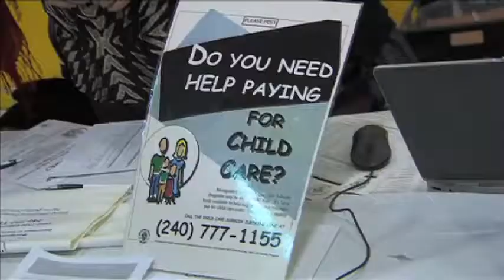Montgomery County Council Elects Navarro President, Rice Vice President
At the Dec. 4  Montgomery County Council meeting, the county's elected leaders selected Nancy Navarro as the Council's newest president. She was nominated by Council member Craig Rice (in both English and Spanish) who noted the historic significance of her new leadership role. Following the Council president election, Council member Nancy Floreen nominated Council member Craig Rice as vice president. The Council unanimously agreed. Rice will also serve a one-year term as vice president.